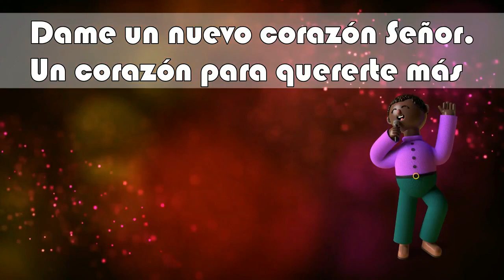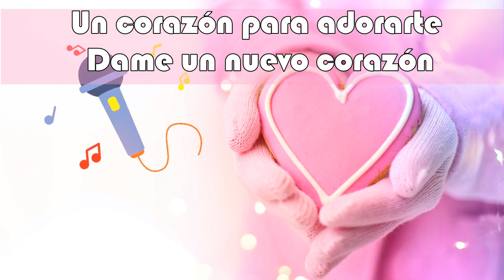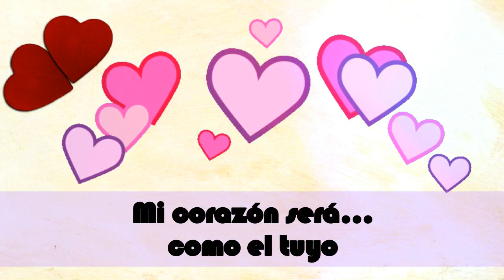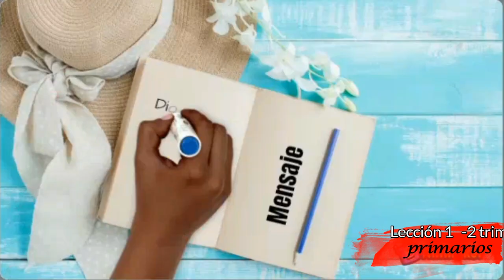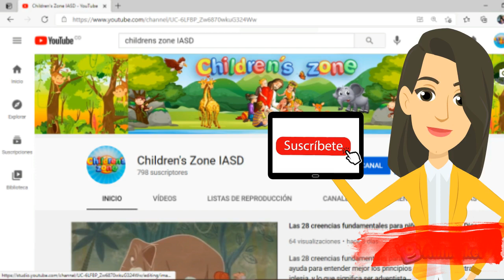Repaso Lección Escuela Sabática | Clase Primarios | Lección 1| 2 Trim | Setenta veces siete| 2 Abr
Repaso Lección de Escuela Sabática
Clase Primarios
Lección 1 - 2 Trim - Año B
Setenta veces siete
2 de Abril de 2021

Lección #1  SETENTA VECES SIETE | sábado Primarios |2doTrimestre2021~Escuela Sabática 6-9AÑOSLección #1 SETENTA VECES SIETE | sábado Primarios |2doTrimestre2021~Escuela Sabática, 6-9AÑOS